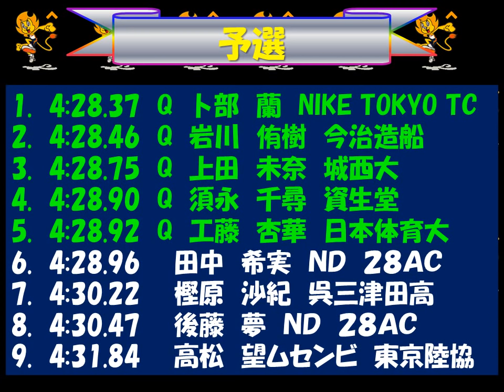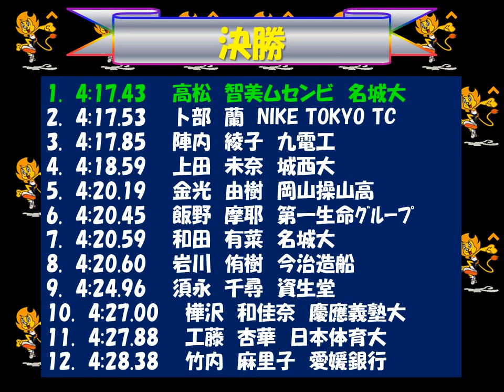陸上日本選手権2018 女子1500m 優勝：高松智美ムセンビ